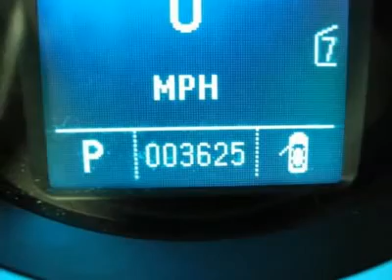2011 CHEVROLET CRUZE Lima, OH 04542R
2011 CHEVROLET CRUZE Lima, OH
Stock

Don't miss this 2011 CHEVROLET CRUZE. It's equipped with  transmission and features a  exterior. With 0 miles, you'll want to take this car home. Make a great choice today.